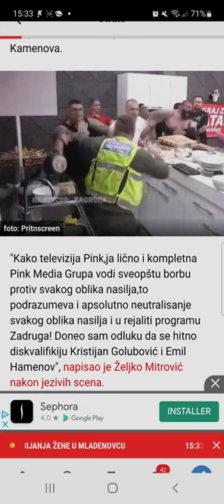Kristijan i Bugarina Sačekala policija posle izbacivanja i Zadruge